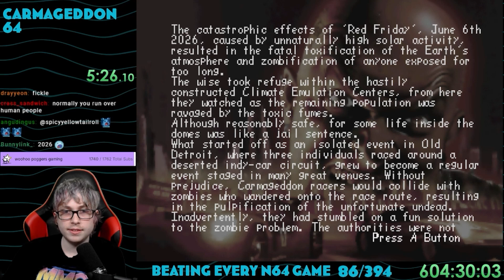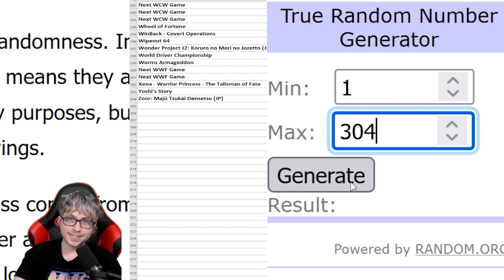Beating EVERY N64 Game - Carmageddon 64 (86/394)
Carmageddon was a very graphic driving game popularized on the PC. It became big enough for the devs to want it ported to the N64. Let's see how well they did.